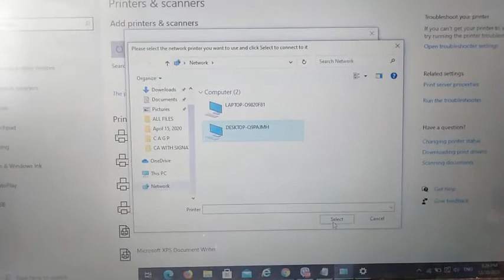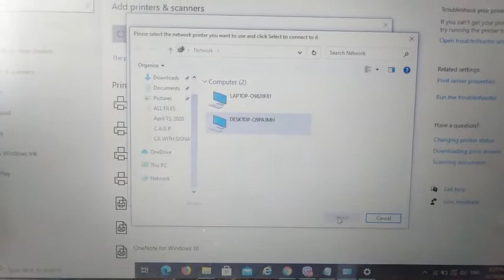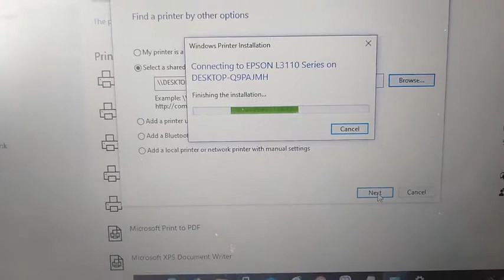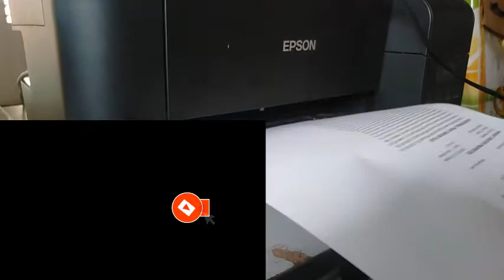How to Connect A Network Printer in Windows 10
In this video, I'll teach you on How to Connect your PC to your Network Printer.

Steps to follow:
Step 1: Go to Setting and Click Devices
Step 2: Click Printers and Scanners
Step 3: Click "The printer that I want isn't listed
Step 4: Select a shared printer by name then click "BROWSE"
Step 5: Select the name of the server PC
Step 6: Select the shared printer
Step 7: Click "Next" wait until the installation of the drivers is completed
Step 8:  After successful installation click "Next"
It's up to you if you want to Print a Test Page or Directly click the Finish Button

That's all thank you and god bless!